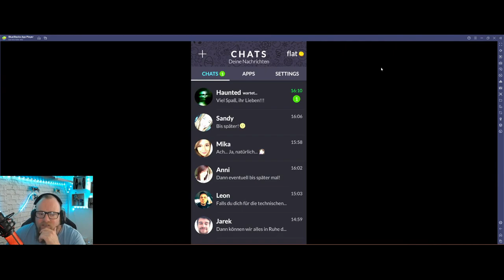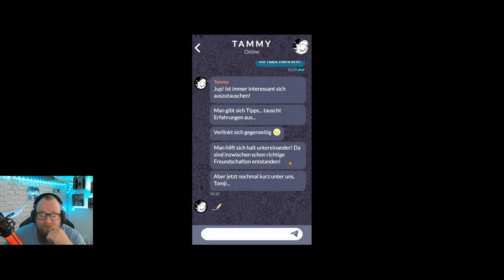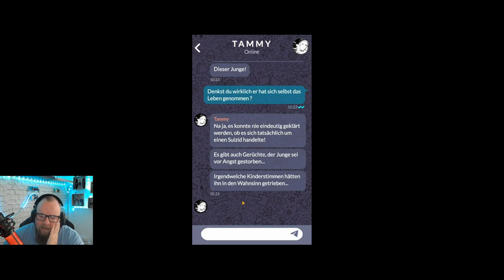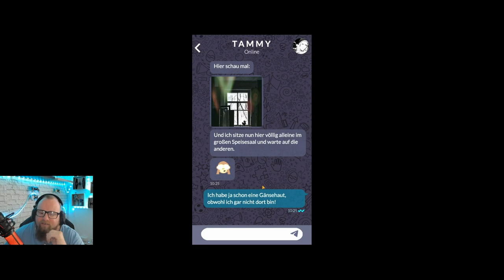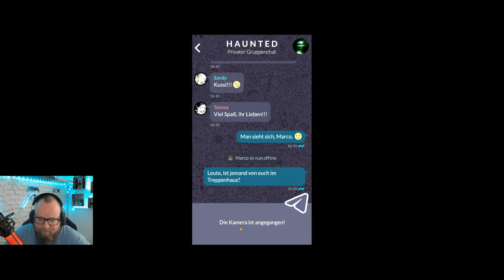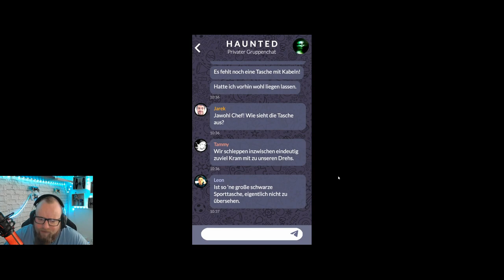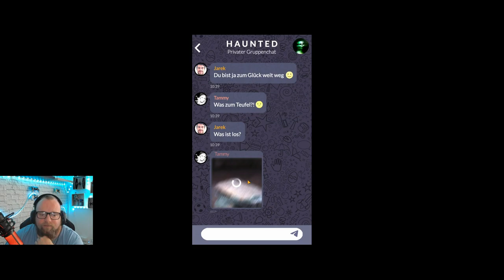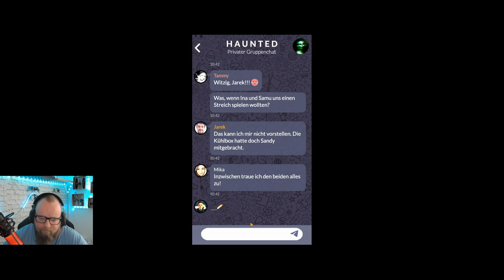ORPHANS - Die Waisen ☆TEXT HORROR☆ 006 - Freilaufender Schimmelgeist